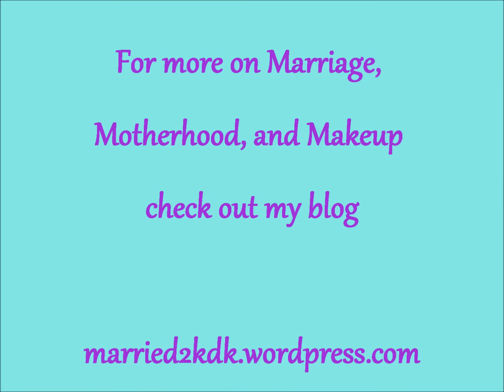Turquoise Tuesday OOTD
Receive CASH BACK on all your online HOLIDAY SEASON purchases.